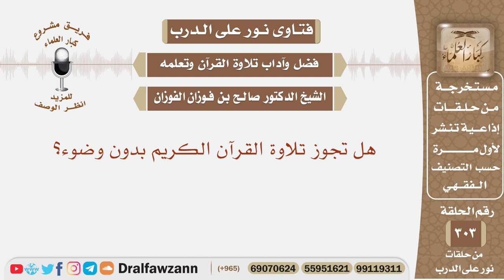هل تجوز تلاوة القرآن الكريم بدون وضوء؟ الشيخ صالح بن فوزان الفوزان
نص السؤال:
نص السؤال: هل تجوز تلاوة القرآن الكريم بدون وضوء؟

السيرة الذاتية :
للاشتراك في قناة الشيخ صالح الفوزان

رئيس الفريق
لمشروع كبار العلماء